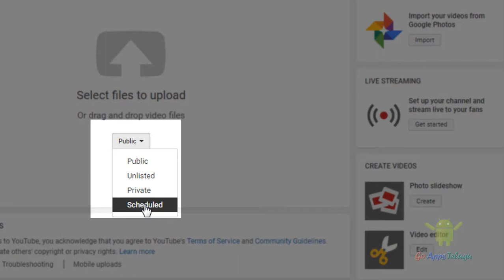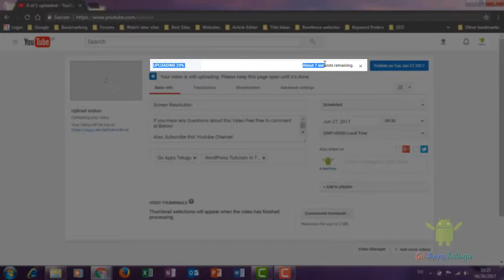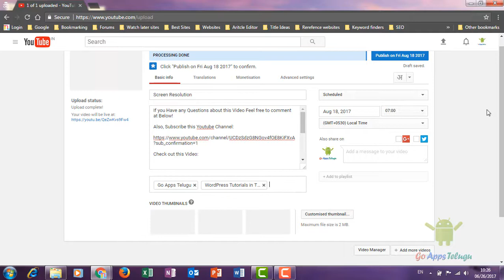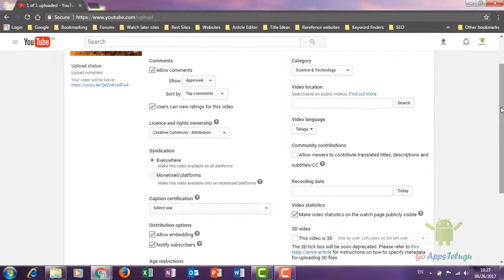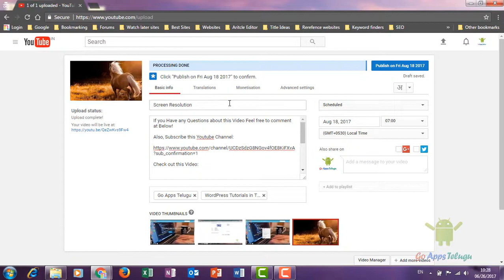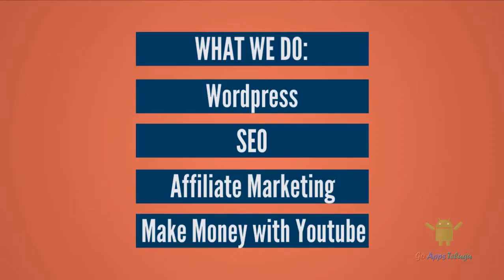Settings to Configure Before Uploading Video on Youtube || Go Apps Telugu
Youtube is a great way to earn money Uploading videos on youtube is very easy but just configure is required on every video. Youtube also having upload default option for every video. That can automatically configure. Monetization is helped to earn money but placing ads on videos.